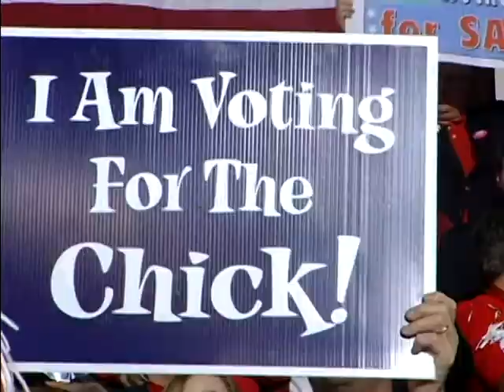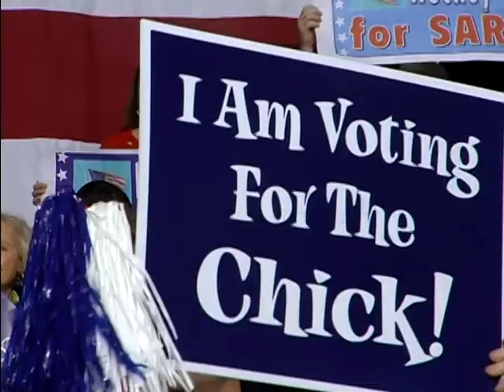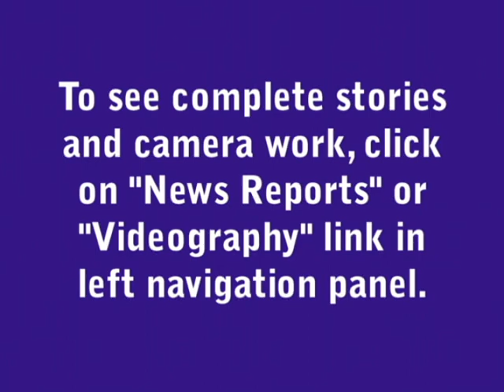Introduction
Compilation of teases and news stories by Cassandra Wilson